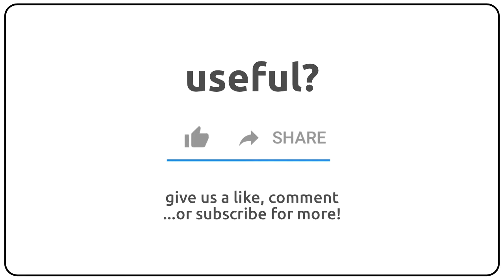How to pronounce defect in english?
How to pronunce defect in english
How to pronunce defect in american accent 🇺🇸?
How to pronunce defect in british accent 🇬🇧?
How to pronunce defect in australian accent 🇦🇺?

Como se dice defect en ingles?
Como se pronuncia defect en ingles?